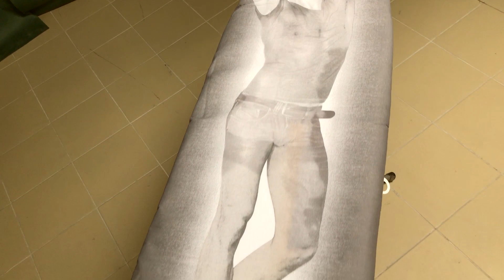Чехол для гладильной доски Eva "Boy", с терморисунком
Невероятный чехол для гладильной доски с рисунком, который меняется в зависимости от степени нагрева, превратят процесс глажки в увлекательное занятие.

При нагревании чехла "Boy", у мужчины на рисунке исчезает верхняя одежда!

Такой чехол послужит прекрасным подарком для близких и друзей.

Будьте осторожны, глажка может стать вашем любимым занятием!

Не забывайте:
Подписываться на наш канал!